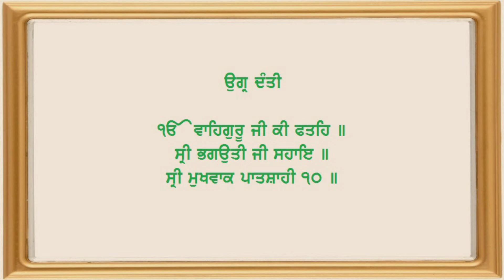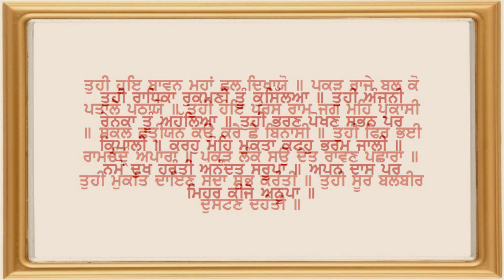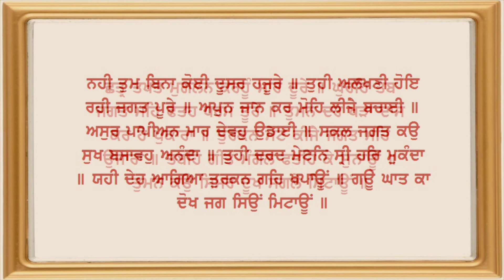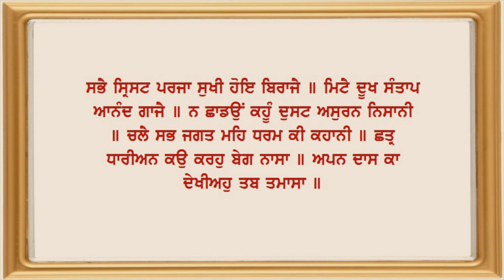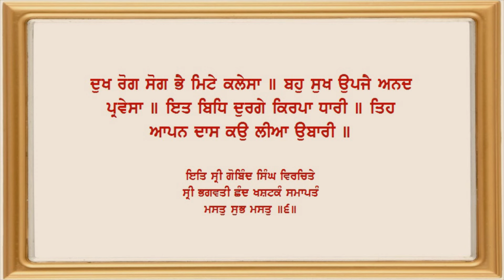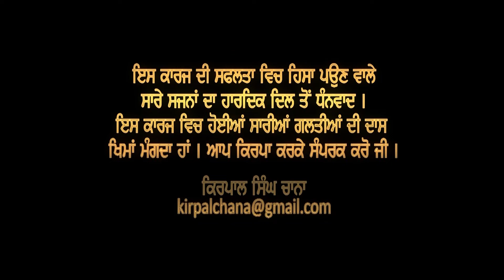Namdhari Nitnem Ugardanti Master Darshan Singh Ji Sri Bhaini Sahib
Namdhari Nitnem Ugardanti recital  by renowned Namdhari Scholar Master Darshan SIngh Ji. The audio was recorded in 2007. The video slides have been added in 2017 making it a wonderful way of learning Gurbani. The pure, pristine and poetic recital will surely mesmerise you.